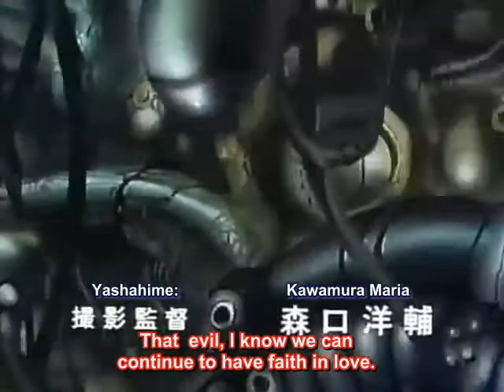Kyomu Senki Miroku OP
The Opening of Kyomu Senki Miroku, based on the manga by Ken Ishikawa